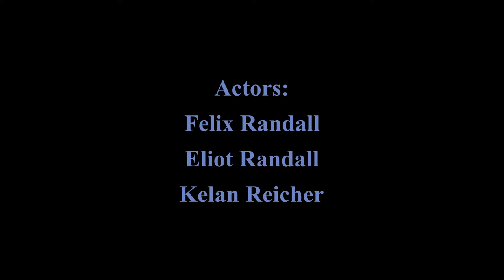Randall (2022) Full Movie (HD)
He Origin story of the man, the myth the legend.